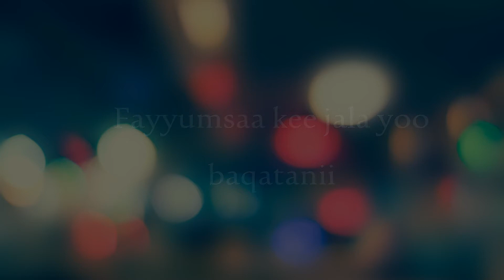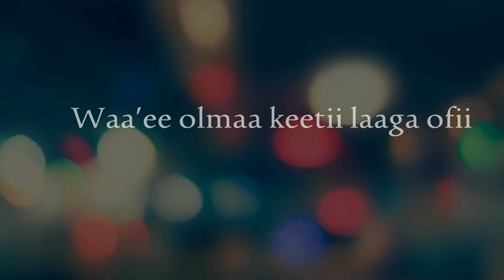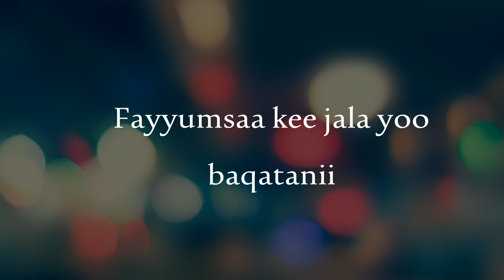NUU SII GALATEFANNA WAAQAYYOO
Nathanim choir#NuuSigalateffanaWaaqayyo#AfaanOromoSong#EthiopianSong#NageleArsiChoir